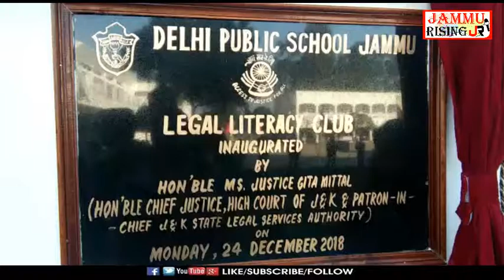Chief Justice Jammu and Kashmir High Court, Justice Gita Mittal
Chief Justice Jammu and Kashmir High Court, Justice Gita Mittal today inaugurated two legal literacy clubs at Delhi Public School Jammu